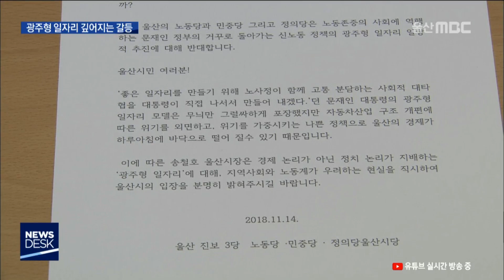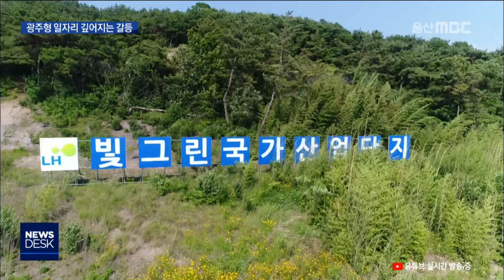20181114 광주형 일자리 깊어지는 갈등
'광주형 일자리'에 대해 울산지역의 진보 3당이
반대 입장을 분명히 했습니다.
그러나 울산시는 어떠한 입장도 표명하지 않고 있습니다. 🤔